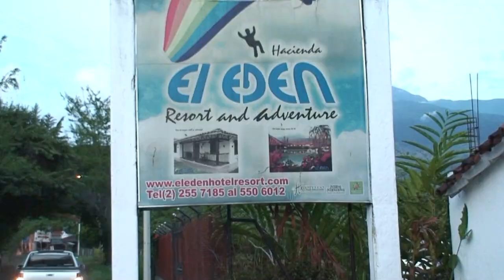DEMUESTRAME TU AMOR: Autor EL CACIQUE DEL DESPECHO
MUSICA POPULAR EL CACIQUE DEL DESPECHO